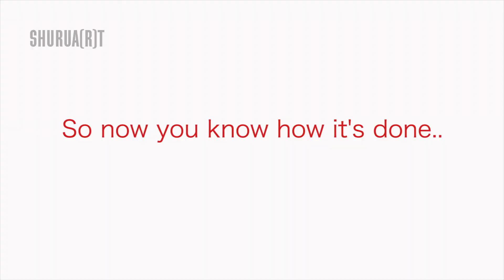Behind the scenes of Kahani Mein Art on Karishma's Birthday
She has turned 20 today and is already handling our Let's Start Art initiative. Find out about our hard/fun work that goes behind the making of each episode, and do wish our colleague Karishma on her birthday in the comment section.